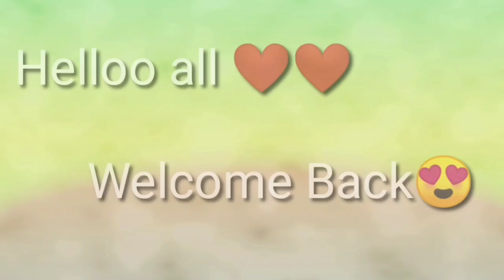crispy pakkavada recipe || Evening snacks || kokkuvada || easy making short video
In this video I demonstrate an easy way to make pakkavada or kokkuvada..

Please share your valuable feedbacks through comment box...
Thankz for your valuable love and support...